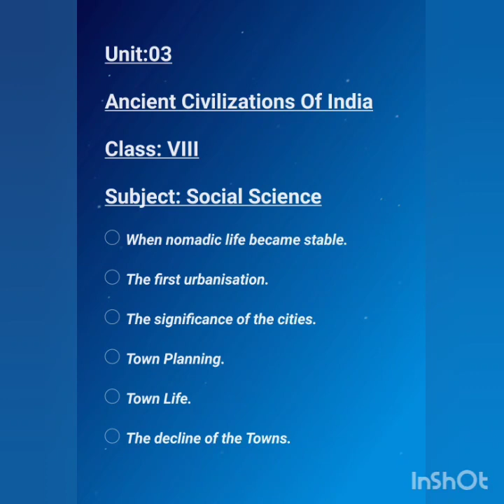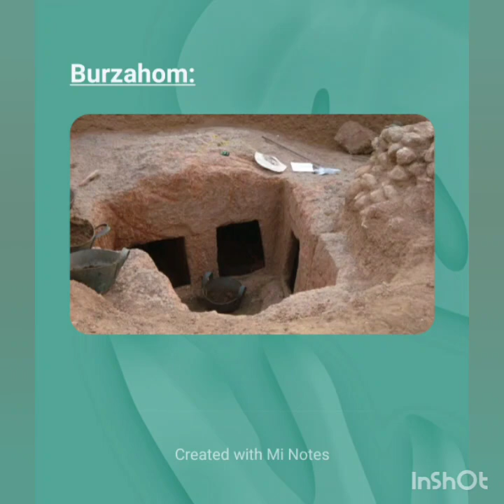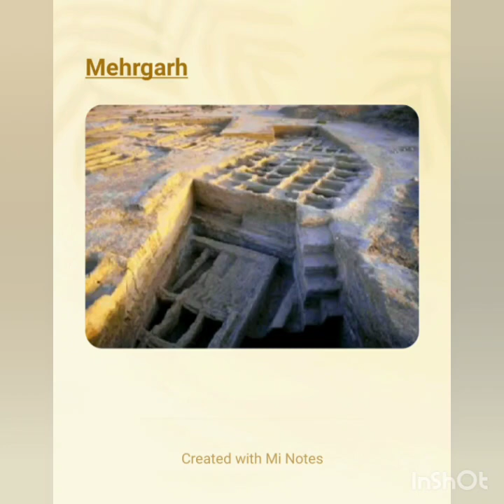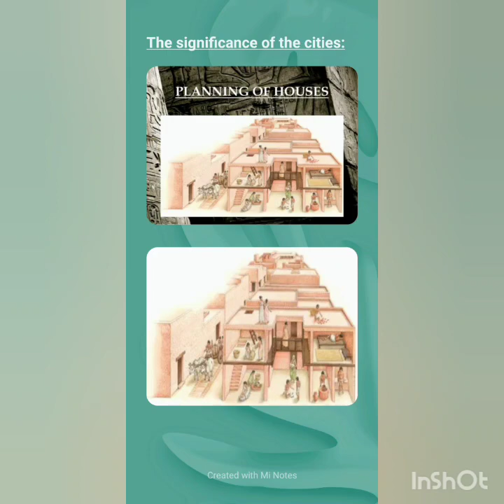||Unit:03||Ancient Civilizations of India Part:01||